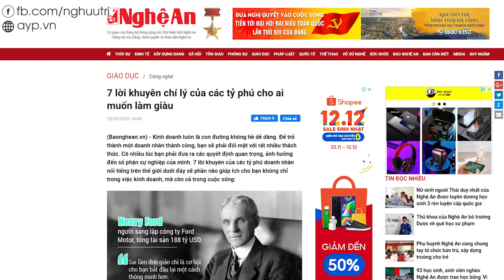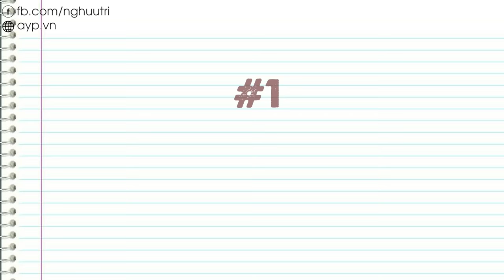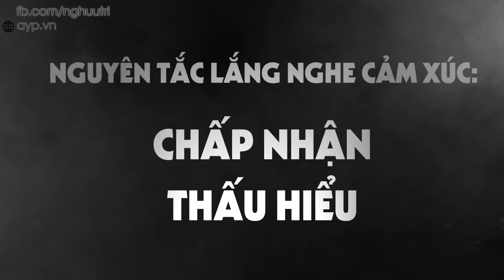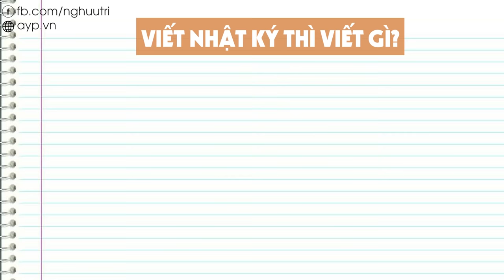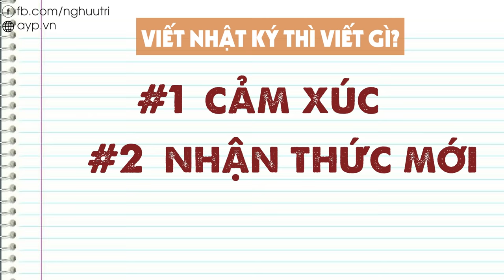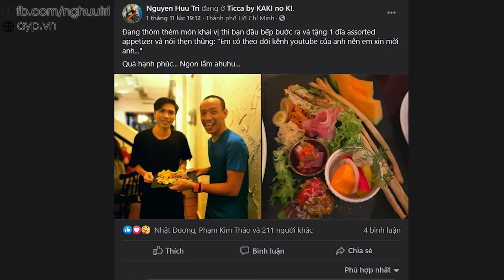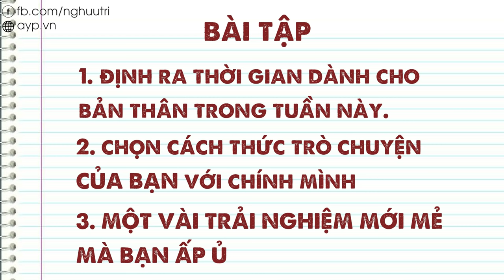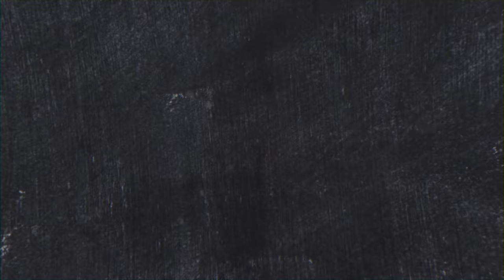LẮNG NGHE để biết BẢN THÂN MUỐN GÌ | Nguyễn Hữu Trí Lesson #46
Cách LẮNG NGHE CHÍNH MÌNH để biết rõ BẢN THÂN MUỐN GÌ | Nguyễn Hữu Trí Lesson #460

Dành cho những bạn đang tìm kiếm giải pháp và sự đồng hành đến từ học viện AYP:
▶ Hoặc bạn có thể chọn đồng hành trực tiếp cùng Nguyễn Hữu Trí trong khóa học AYP tại

- Khoá học Chọn mua chứng chỉ quỹ dành cho người bận rộn